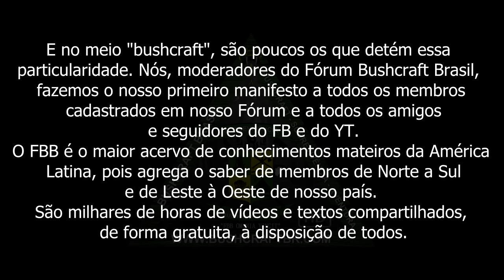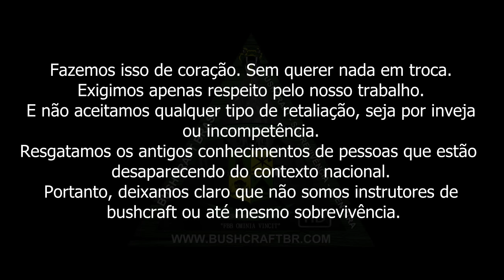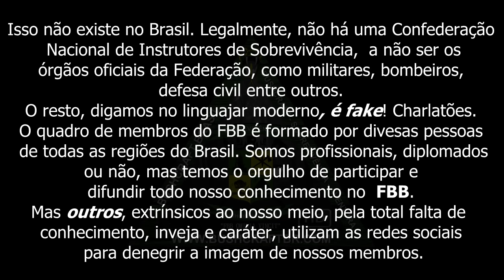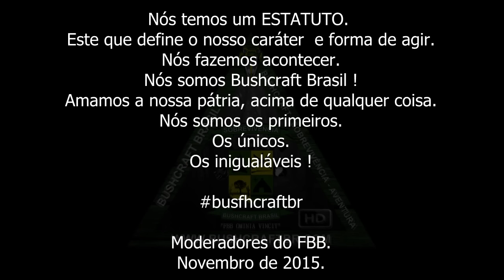Manifesto #1 Moderadores do FBB!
Primeiro manifesto dos moderadores do Fórum Bushcraft Brasil.